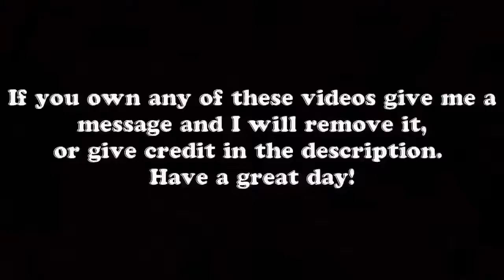●●NEU Top 10 Idioten fahren LKW - Der LKW-Fahrer ist ein Chef !!! 2018●●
Top 10 Idioten fahren LKW - Der LKW-Fahrer ist ein Chef !!!

38 Beispiele von Idioten, die den LKW fahren, der LKW-Fahrer ist ein Chef !!!
BITTE LESEN BESCHREIBUNG !!!
Nimm diese Videos als Lernwerkzeug. Befolgen Sie immer die Gesetze der Straße und Fahrbedingungen.

Ich Lade jede Woche neue Videos!

Wenn du eines dieser Videos besitzt, melde dich und ich werde es entfernen !!